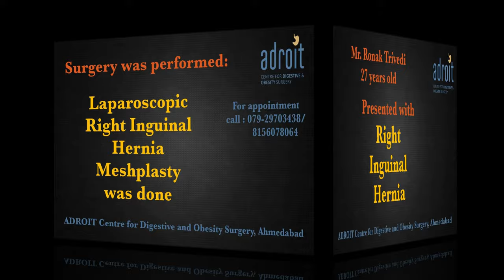Laparoscopic Hernia Surgery: Patient review on day 3